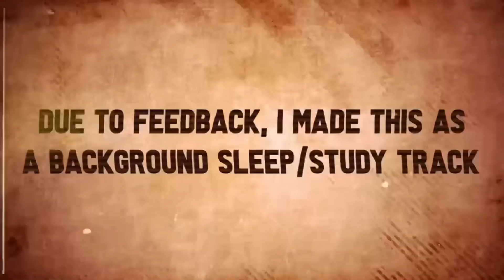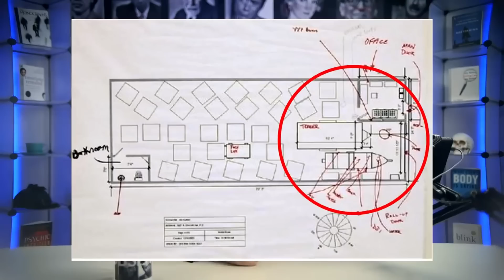MEGA Scott Peterson Body Language Analysis Sleep/Study-Aid Compilation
These compilation videos help me immensely when I'm getting overwhelmed with everything and need a break. If you would like to watch the full, ad-free version. If it's not on there yet, it definitely will be within a few days. I apologize if you show up, and I haven't been able to upload it there yet!

Scott Peterson was found guilty nearly two decades ago. Many people are still in turmoil about the case, however, due to the lack of concrete evidence. Despite having already done two videos on Scott, I wanted to wrap everything up with one final super episode centered around not only the admitted evidence but also the nonverbal communication from Scott's very first interview with the police from the very night of the incident.